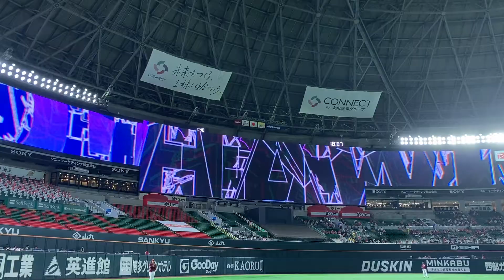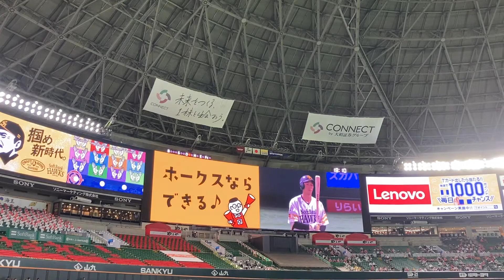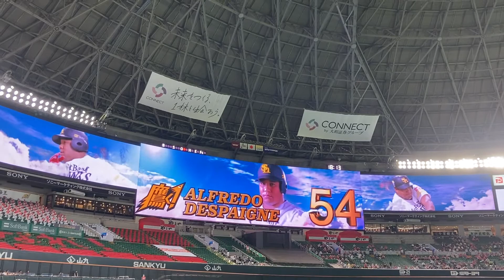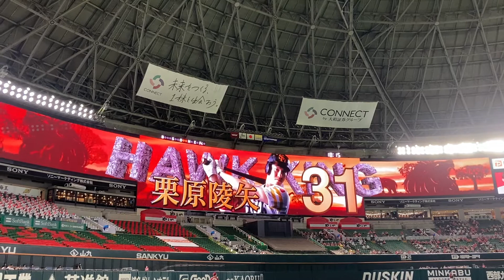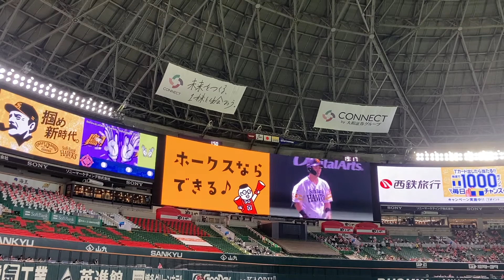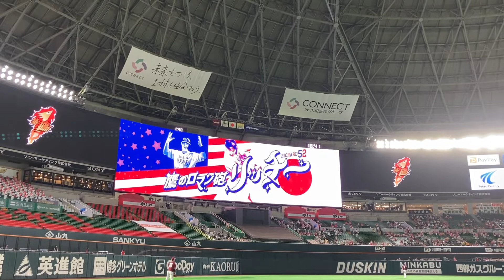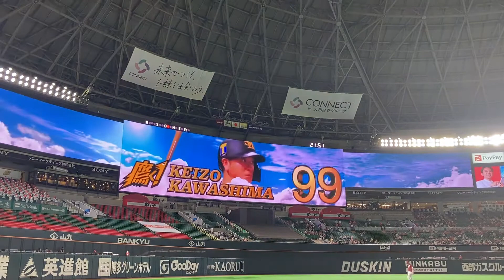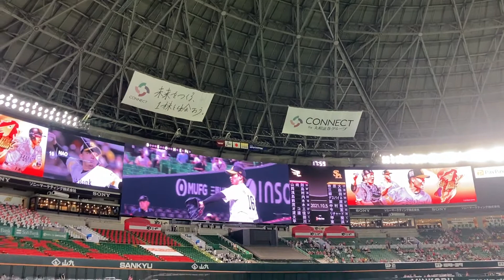ホークス終盤戦登場曲メドレー(2021/10/05 福岡ソフトバンクホークスvsオリックスバファローズ)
0:00 牧原大成「AMZING WORLD」／ EXILE
0:37 牧原大成「愛のために ～for love, for a child～」／ EXILE
1:12 牧原大成「VICTORY」／ EXILE
1:35 三森大貴「Dreamin' Together feat.Little Mix」／ FLOWER
1:57 柳田悠岐「ともに」／ WANIMA
2:22 柳田悠岐「もう少しだけ」／ YOASOBI
2:45 デスパイネ「PROBLEMA」／Daddy Yankee
3:12 デスパイネ「オリジナル曲」
3:29 栗原陵矢「Circle of Life」／ ライオンキング
3:54 栗原陵矢「A-O-K」／ Tai Verdes
4:15 中村晃「Levitating」／ Dua Lipa
4:46 中村晃「Intoxicated」／ Martin Solveig & GTA
5:08 今宮健太「僕たちの声」／下松翔
5:27 今宮健太「北風と太陽」／E-girls
5:47 リチャード「Krabby Step」／Swae Lee, Tyga, Lil Mosey
6:12 甲斐拓也「あなたに贈る歌」／ぱんちゆたか
6:42 松田宣浩「海の家」／ TUBE
7:08 川島慶三「旅立ちの唄」／ Mr.Children
7:29 東浜巨「ホワイトビーチ」／HY